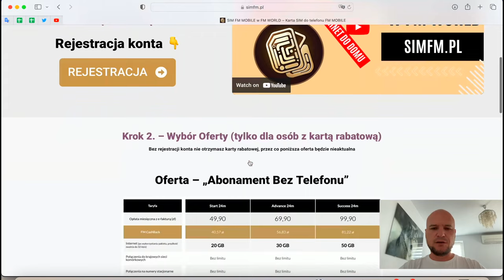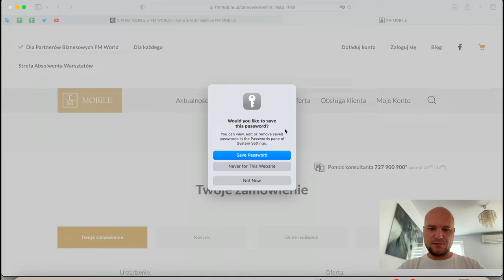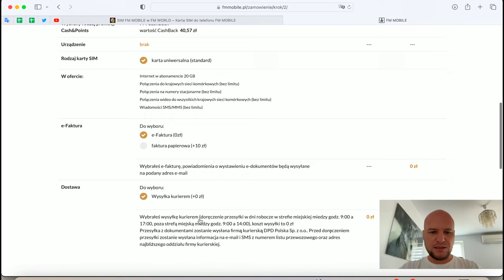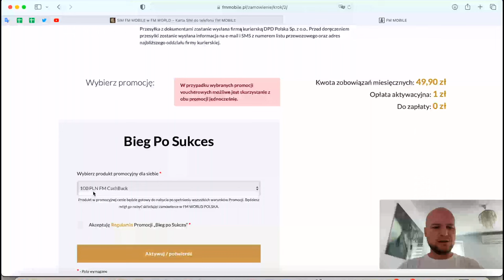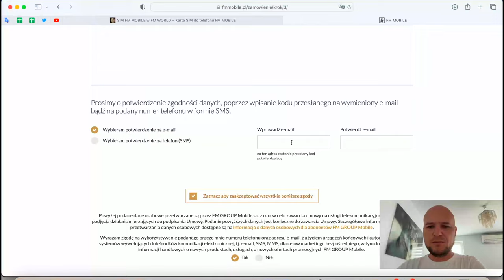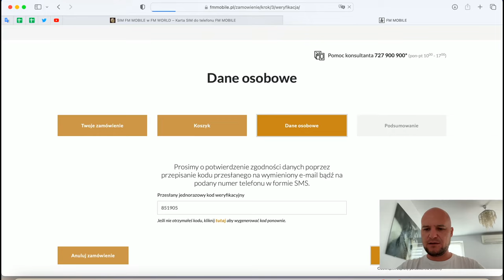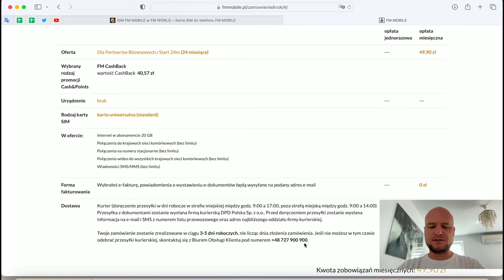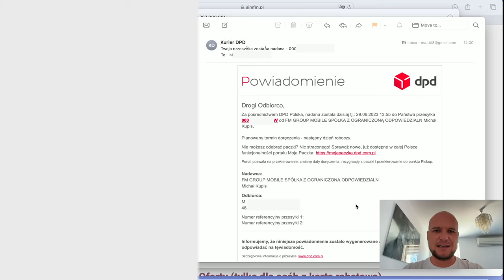Odbierz 490 zł CASHBACK! 💸 CZAS Do 30 CZERWCA Za Przeniesienie Numeru Lub Nowy Numer w FM MOBILE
💸 Odkryj, jak otrzymać 490 zł cashback z FM Mobile! W filmie pokazuję, jak przenieść numer lub założyć nowy do 30 czerwca, aby skorzystać z tej fantastycznej oferty. Nie przegap tej okazji - dołącz do FM Mobile już teraz!